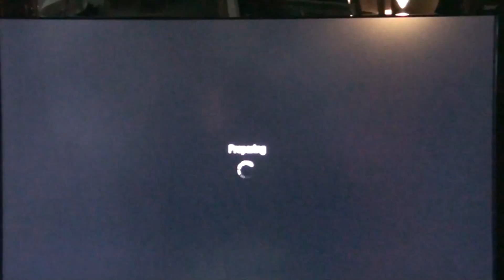GB Black Ops: Hero-Complex vs Team Sidereel Map2 Havana Dom